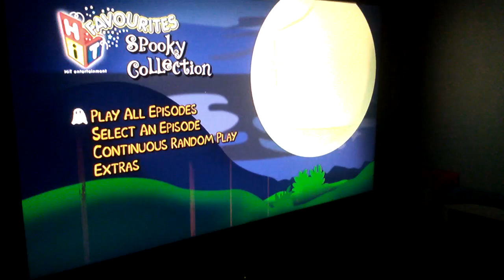Hit favourites spooky collection DVD menu walkthrough